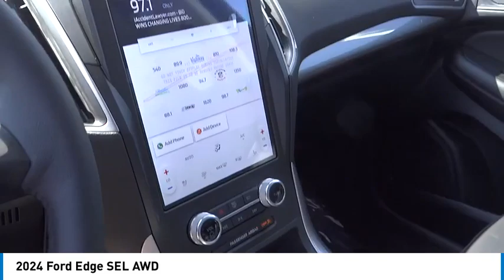2024 Ford Edge RIVERSIDE,TEMECULA,SAN BERNARDINO,MORENO VALLEY,FONTANA 40041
2024 Ford Edge SEL AWD

Fritts Ford
8000 Auto Drive

FRITTS FORD, PROUDLY SERVING RIVERSIDE, TEMECULA, SAN BERNARDINO, MORENO VALLEY, FONTANA, AND SURROUNDING CALIFORNIA LOCATIONS. THIS GREEN 2024 Ford EDGE IS EQUIPPED WITH A EcoBoost 2.0L I4 GTDi DOHC Turbocharged VCT, AUTOMATIC TRANSMISSION, AND RECEIVES AN ESTIMATED 21 City/28 Hwy MPG. 2024 Ford EDGE SEL AWD 2024 Ford Edge SEL Ready to take home today!, AWD. AWD 8-Speed Automatic 21/28 City/Highway MPG EcoBoost 2.0L I4 GTDi DOHC Turbocharged VCT Stock #: 40041 | VIN: 2FMPK4J9XRBA31261 | 2024 Ford Edge Fritts Ford